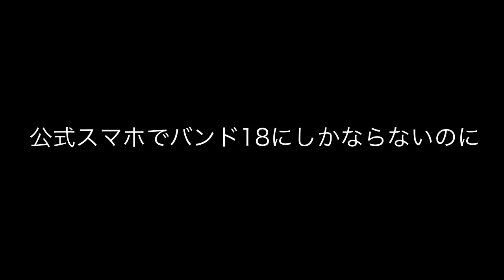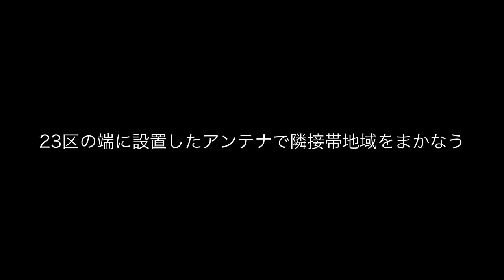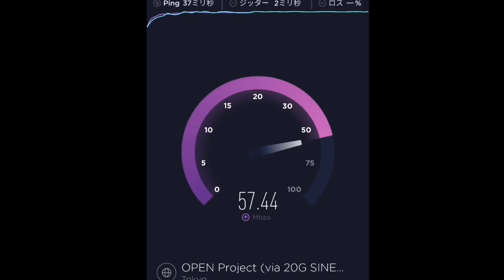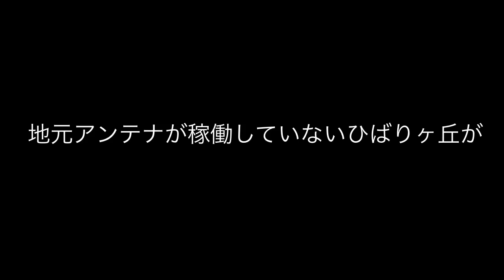楽天モバイル ひばりヶ丘の基地局アンテナを探せ！ 後編 このアンテナの設置場所って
楽天モバイル　ひばりヶ丘の基地局アンテナを探せ！　後編　このアンテナの場所って練馬区？